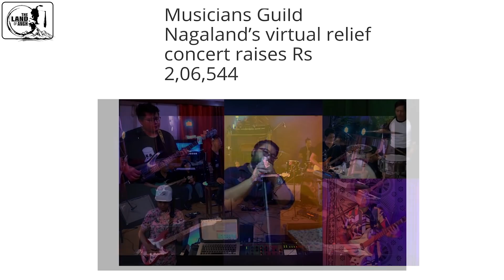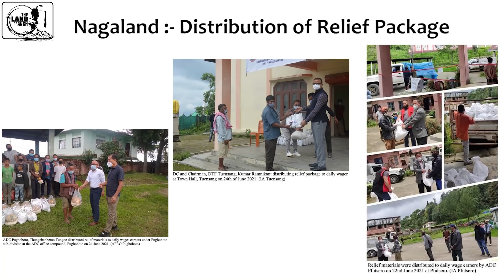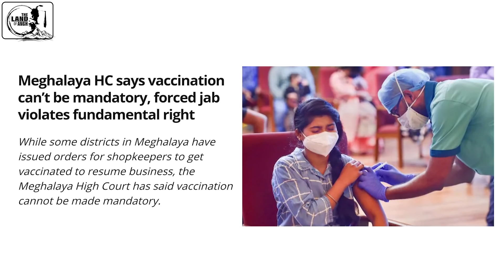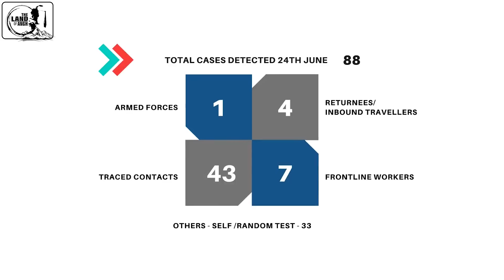Breaking News in Nagamese on 25th June 2021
Latest Updates and Informations on 25th June 2021.

*Sources:- Local Dailies Twitter FB News WhatsApp India Today BBC*
*Video Courtesy:- NP*

PHUHSHOI